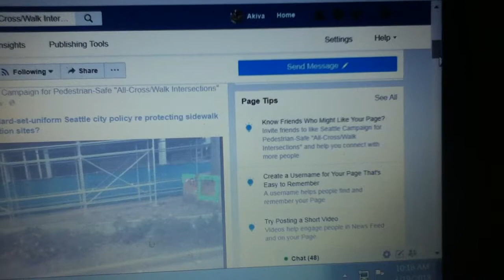Facebook, Mark Zuckerberg war on optometry, eye health, vision health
Facebook CEO Mark Zuckerberg, along with Google's CEO Sundar Pichai and Microsoft's Bill Gates lead a campaign against optometry, against optical dispensing, and against public health worldwide with their embrace of staggeringly poor graphic design of light-value, extremely light-value, low contrast and zero contrast type in their websites,  i.e.
Facebook, Google, Youtube, flickr.com, yahoo, gmail, Microsoft, linkedin.com, etc
Their destructive campaign of common sense graphic design has morphed to all manner and size of hardcopy publication graphic design, too.
There are no prescriptions for corrective eyewear for light-value, low contrast and zero contrast type. Ask any optometrist and or optician.
Eye, vision health agencies (UK, US)
USA
National Institute for the Blind:
Prevent Blindness: A Lifetime of Healthy Vision
CDC Vision Health Institute
National Eye Institute – National Institute of Health
The International Agency for the Prevention of Blindness (IAPB)
Vision UK
National Eye Institute (UK)
International Centre for Eye Health - London School of Hygiene and Tropical Medicine